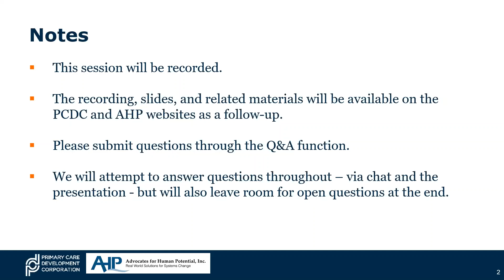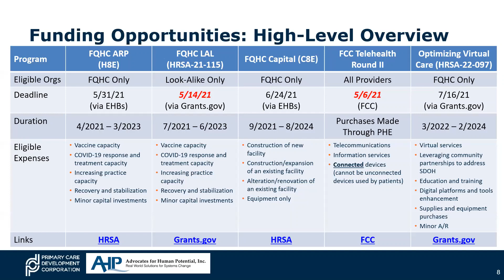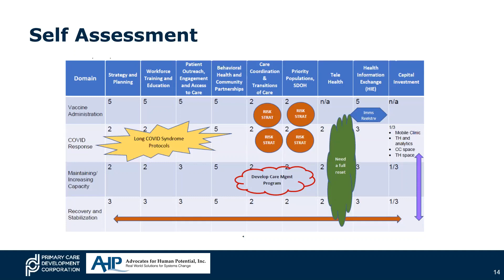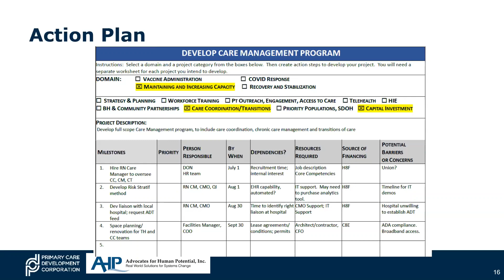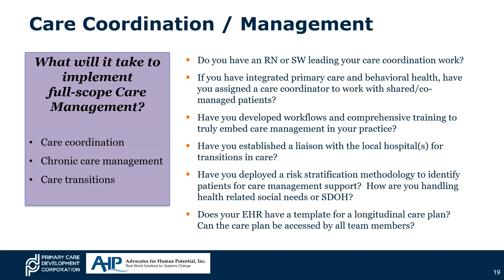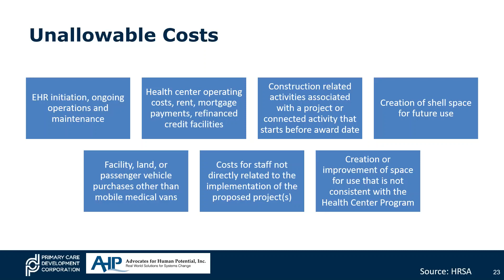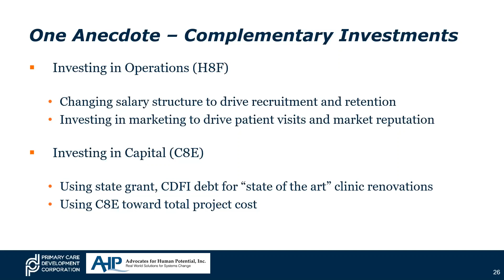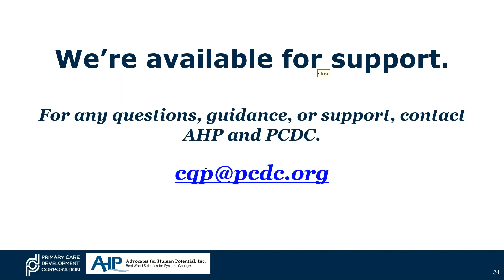Planning for Your American Rescue Plan (ARPA) Funding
The U.S. Health Resources and Services Administration (HRSA) recently announced new rounds of funding for Federally Qualified Health Centers (FQHCs) and provider organizations with $1 billion being allocated for HRSA-Health Center Program funded FQHCs to support major construction and renovation projects. Read more in the official announcement.

Speakers:

Bonni Brownlee, Senior Consultant, Healthcare Solutions Division, Advocates for Human Potential
David Desai-Ramirez, Senior Director, Western Region Market Leader, Primary Care Development Corporation
Patrick Gauthier, Director Healthcare Solutions, Advocates for Human Potential
Isaac Kastenbaum, Vice President, Primary Care Development Corporation

Additionally, $150 million was recently allocated for FQHC Look-Alikes (LALs) to support COVID-19 mitigation efforts, including vaccinations, testing, and other health services. View the official announcement impacting LALs.

PCDC and Advocates for Human Potential hosted a workshop on how to organize your organization’s COVID-19 response and recovery efforts over the next two years. Participants will be provided brief overview of the reporting requirements for the HRSA funds, tangible tools to organize their internal planning efforts, and guidance on other complementary sources of capital.